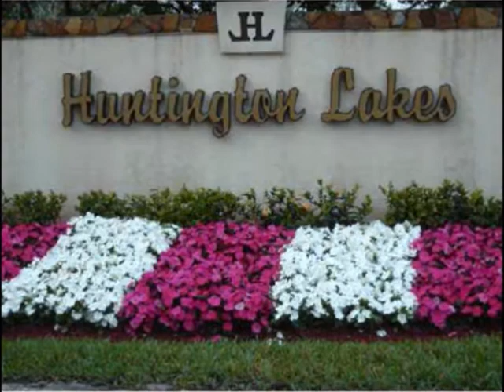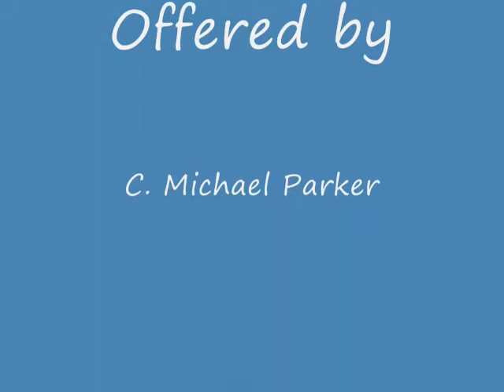6935 Huntington Lane #107 Delray Beach, FL 33446 Just Reduced $76,900.00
Just Reduced for $76,900 2/2 first floor condo with 990 sq. ft. under air in the desirable and gated active adult community of Huntington Lakes of Delray Beach.  This home is in move-in condition and very clean.  offered mostly furnished/turnkey with reserved parking directly in front of unit.  The condo has a large master bedroom with walk in closet and screen and covered back porch with shutters.  All appliances have been updated (except washer/dryer) including A/C and water heater. This wont last long, it's a must see!